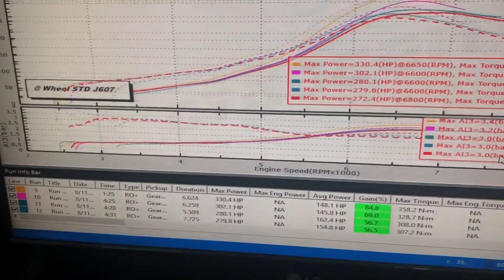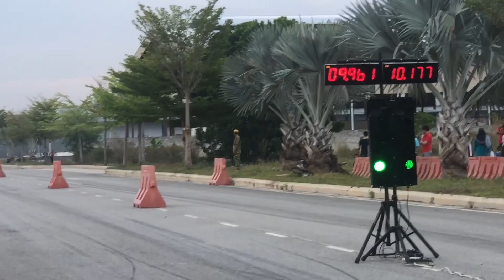Mitsubishi kancilution Evo Kontot Test & Tune 305M